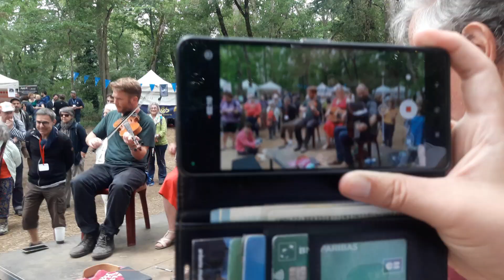Traucaneù - Sautières (Le Son Continu, Château d'Ars, 14 juillet 2024)